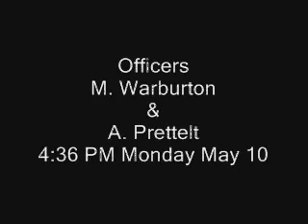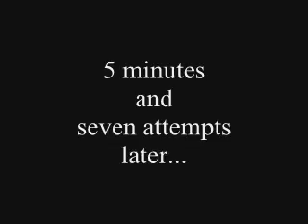KOPS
Matt, Andrew, Muarice, and Quinn's project